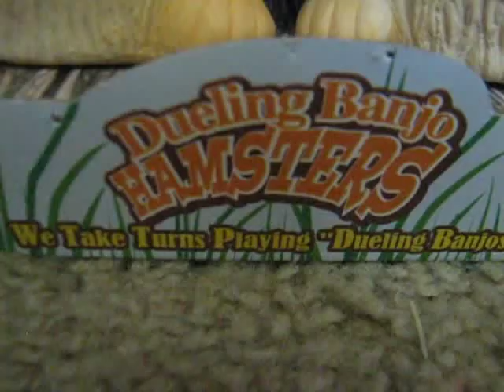Gemmy Dueling Banjos Dancing Hamsters "Buck" and "Chuck"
Dancing hamsters that play "Dueling Banjos".